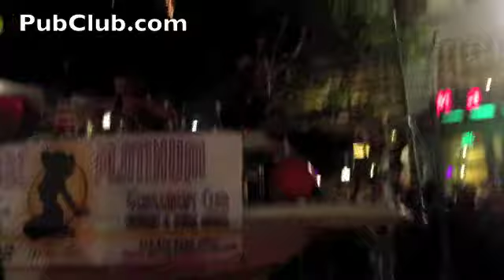Fat Tuesday Parade San Diego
The Fat Tuesday parade rolls down 5th Ave in San Diego's Gaslamp. And it's a party!